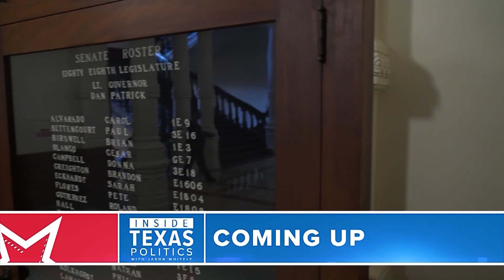Inside Texas Politics: Lt. Gov. Dan Patrick says he won't budge on the GOP's priorities this session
Texas Lt. Gov. Dan Patrick says he might force a special legislative session if conservative priorities don’t pass. Plus: How to modernize aging school districts.